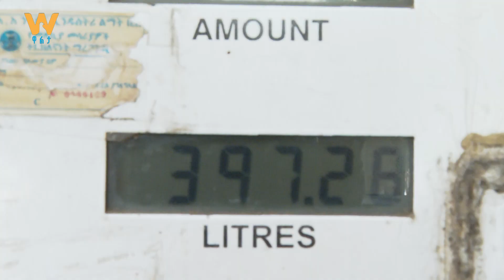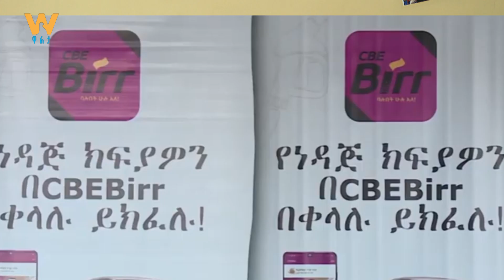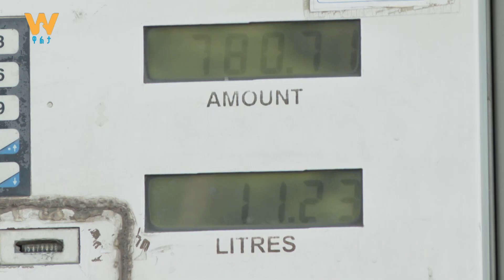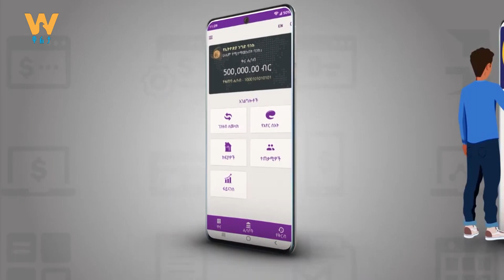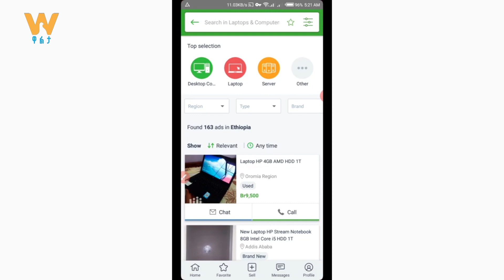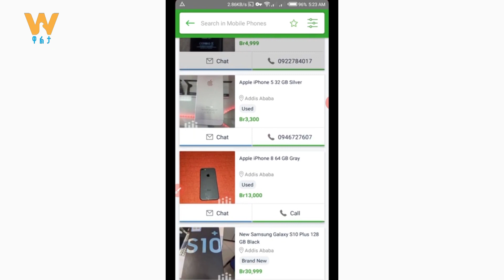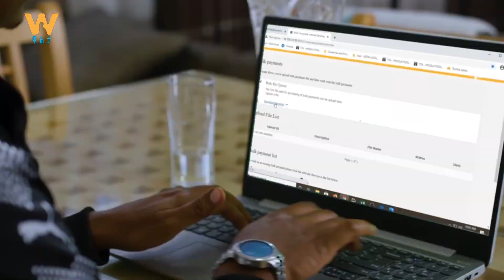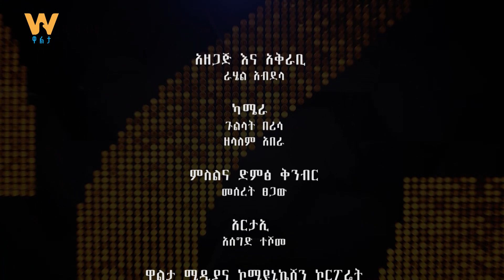“ያለወረቀት ብር መግዛት!”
Arabic Facebook: تلفزيون والتا بالعربي Walta TV Arabic